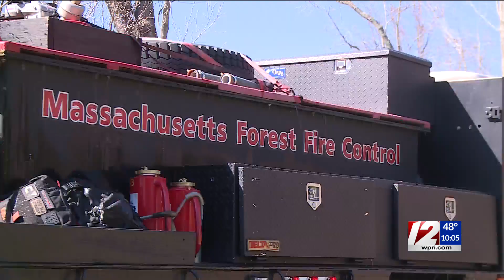Brush fires keep firefighters busy amid dry conditions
Firefighters have been busy across Southern New England for the past week.